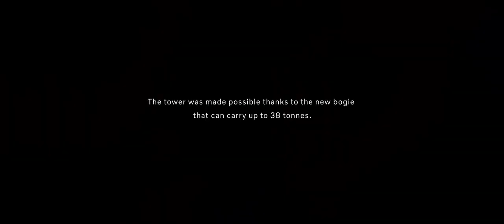Volvo presenta en Europa la nuevageneración de los camiones FH, FM y FMX (VIDEO 2)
Centrándose aún más en el conductor, los nuevos camiones pesados de la marca disponibles en el continente europeo